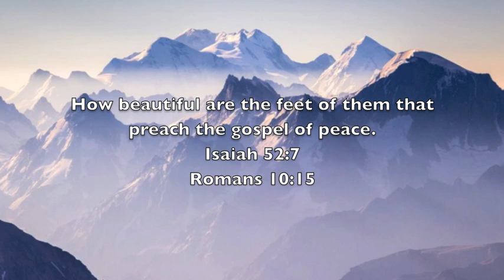Messiah: How Beautiful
A re-imagining of Handel's Messiah by composer Severin Behnen